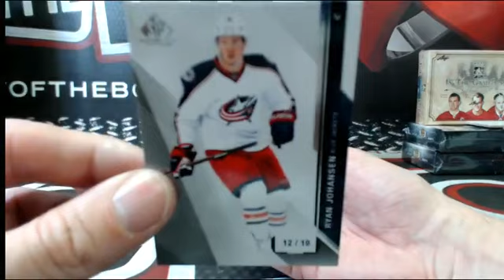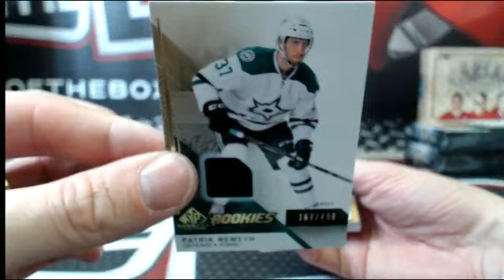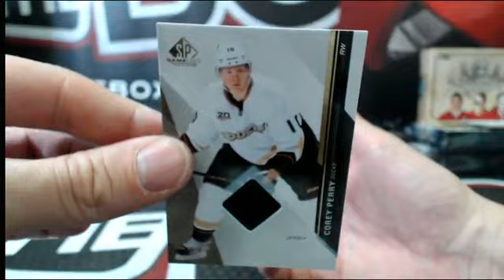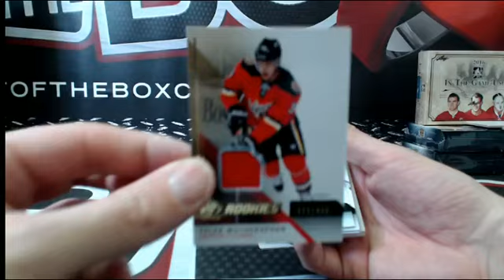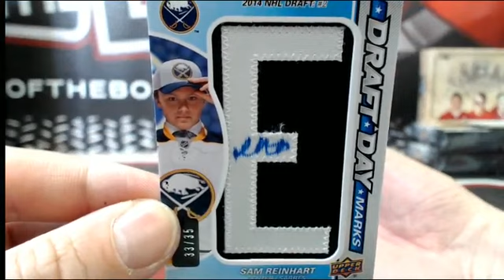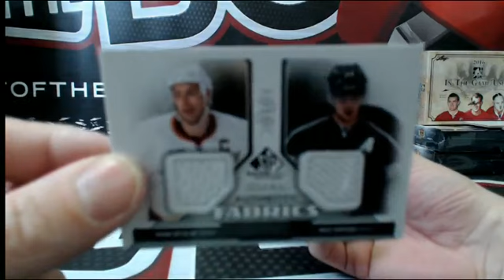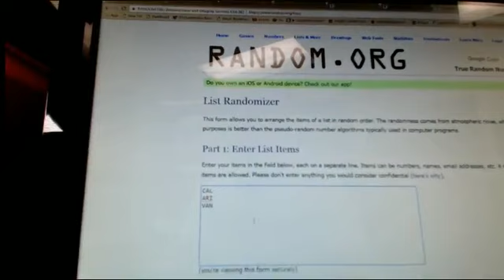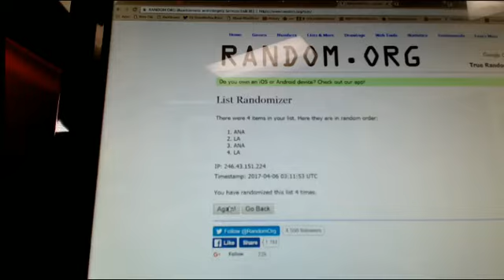Outoftheboxbreaks Break #3031 14-15 SP GAME USED CASE TEAM BUY